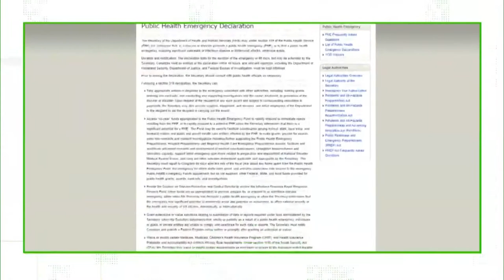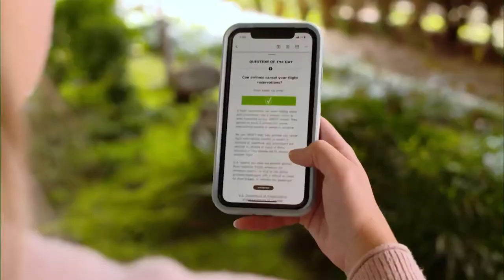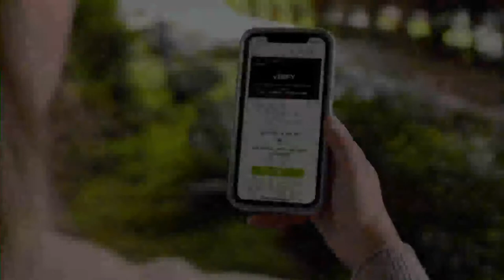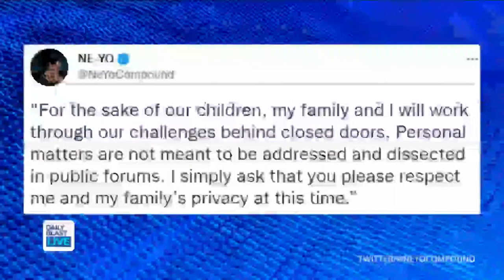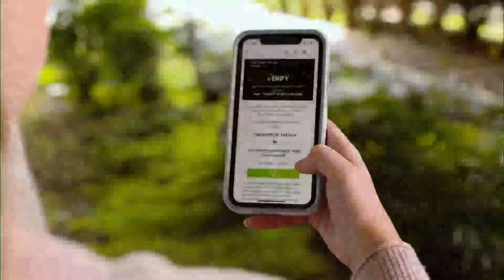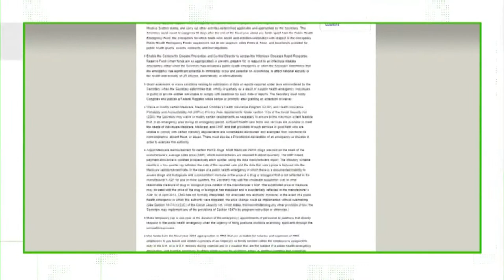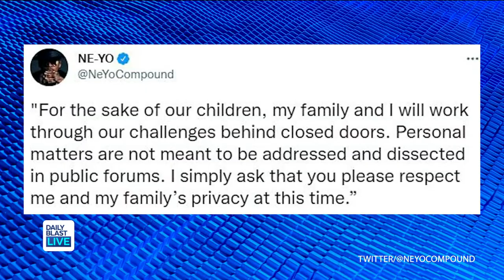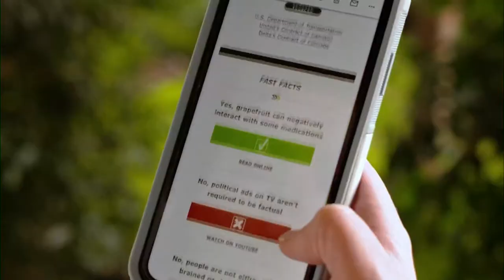DBL | Monday August 1, 2022